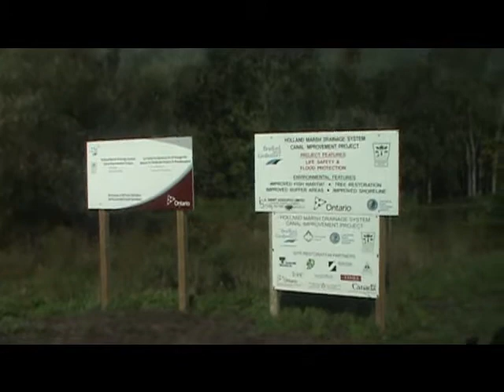1 Bus Tour Holland Marsh Canal Relocation and Restoration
Lake Simcoe Bus Tour Holland Marsh Canal relocation and Restoration